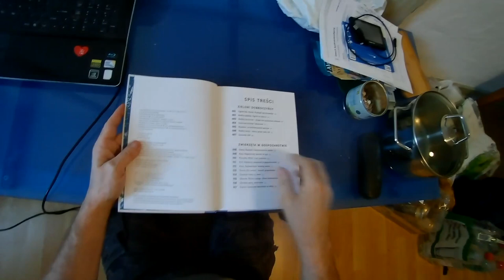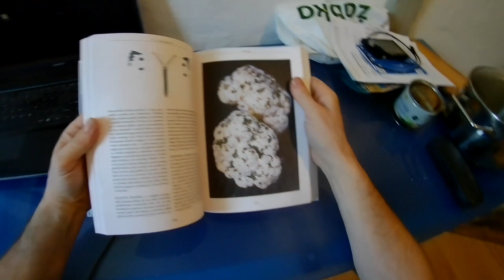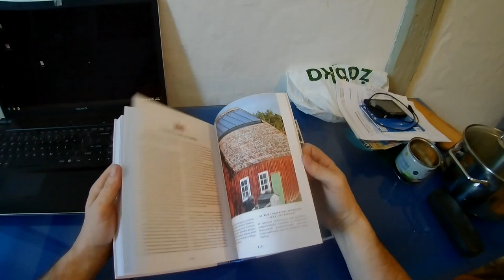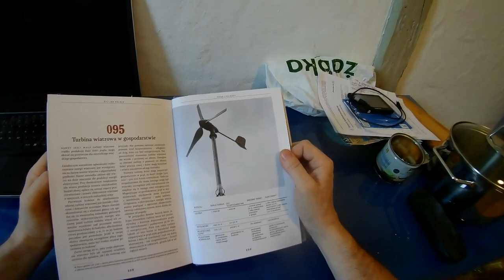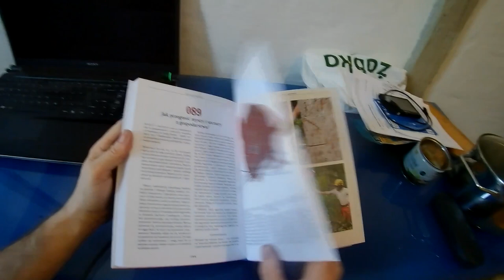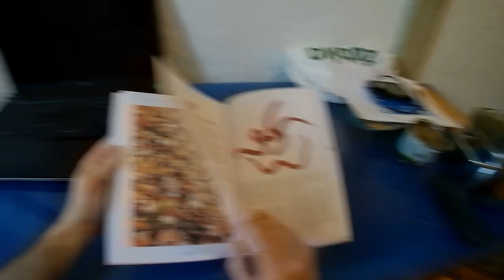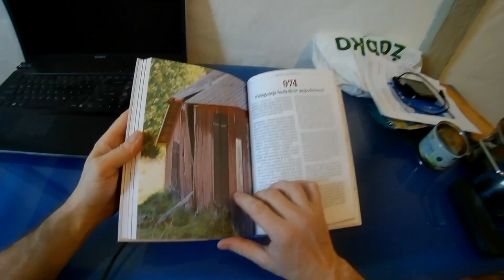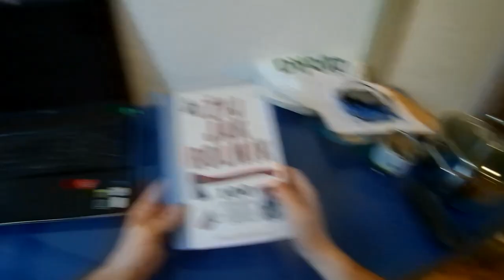Żyj jak rolnik - centrala skończona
Pokaz ukończonej centrali wentylacyjnej, oraz prezentacja książki " Żyj jak Rolnik"